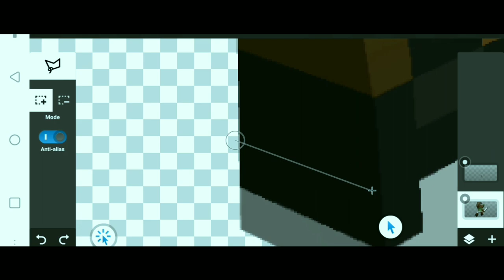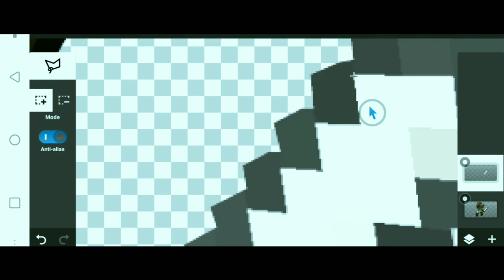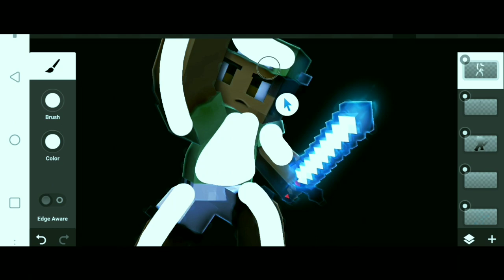-Speed Art- Minecraft Profile Picture for McpeJonny [Paid]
▶Bio: Im currently 13 at the comment, i make Graphics on my phone and i do some other things like tutorials and Gaming. If you pay I work my hardest for you, and  have a great day.◀

▶If you wanna seee my stuff before i post it? heres all my contacts◀

Google+: Black Artz

Twitta: Black Artz or @TonyFX6